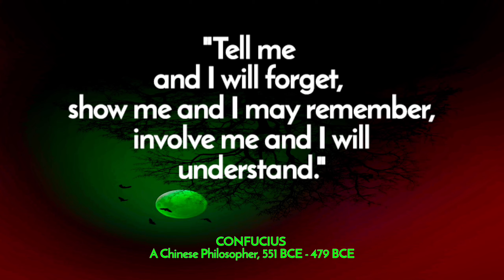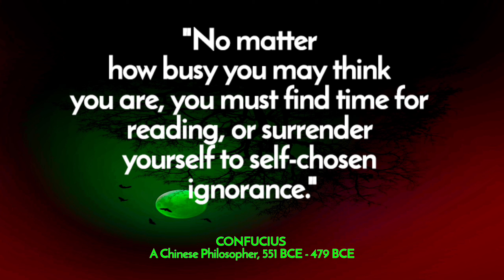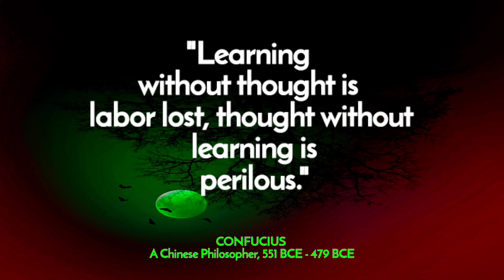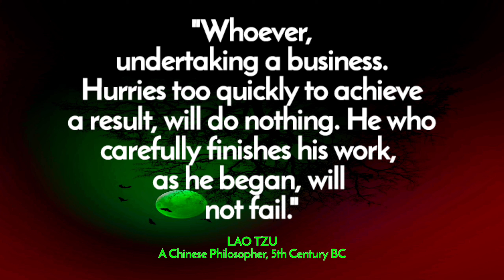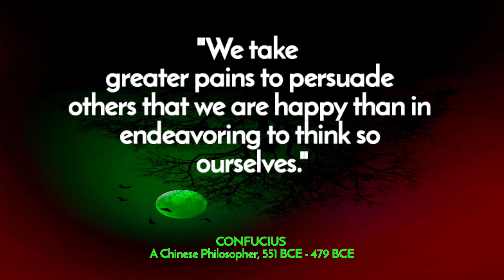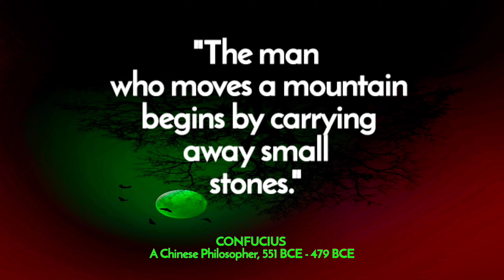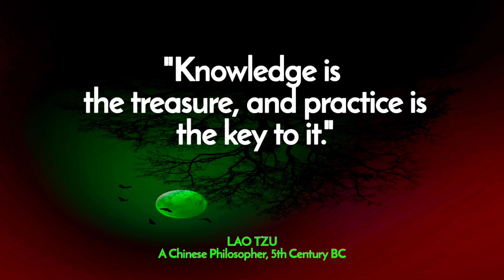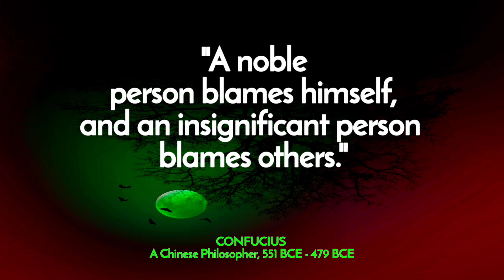Ancient Chinese Philosophers' Life Lessons You Should Know Before You Get Old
The timeless insights of ancient philosophers hold a profound relevance for humanity today. Understanding that certain teachings have the power to significantly enhance one's life or provoke profound contemplation is truly invaluable.

We hope you enjoyed this Wise Quotes by Ancient Chinese Philosophers, a lot of work has been put into it.